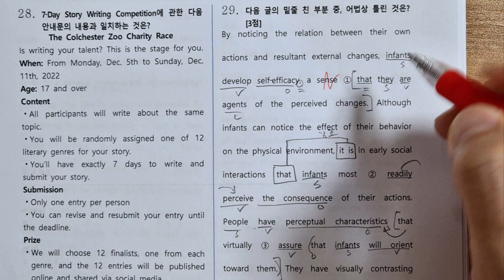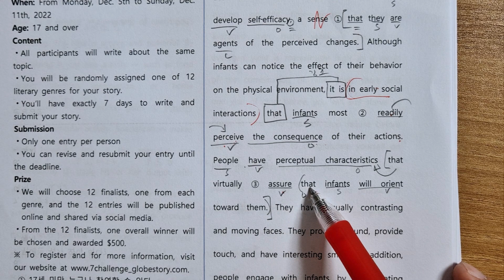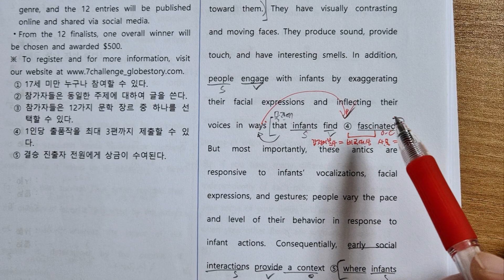2022 고2 9모 29번